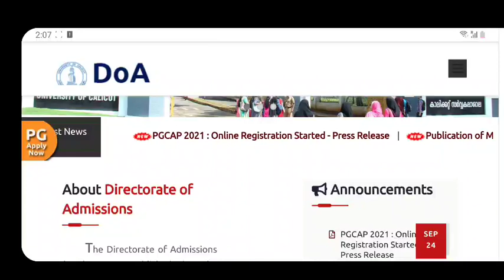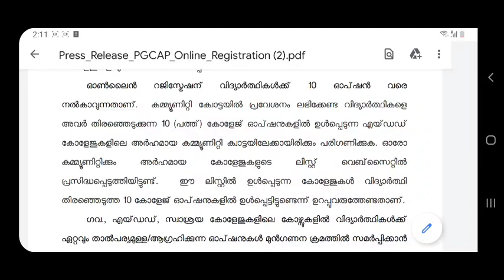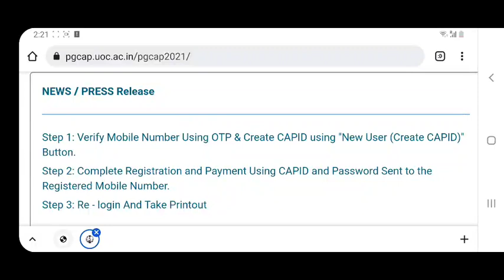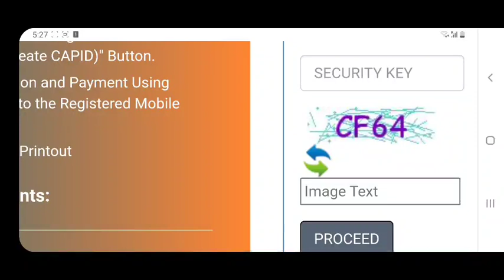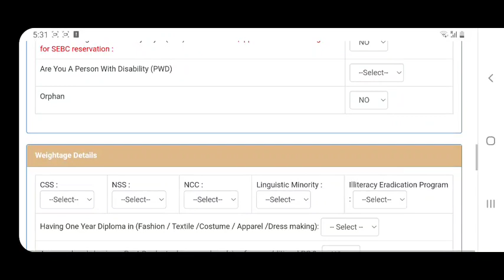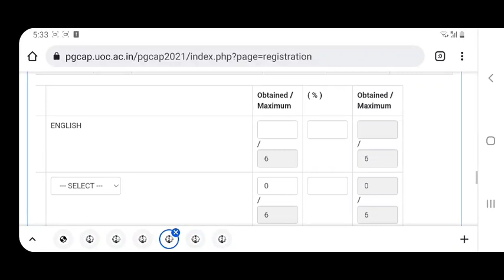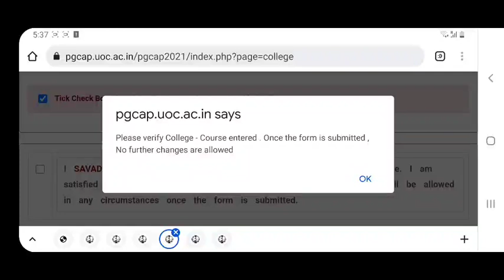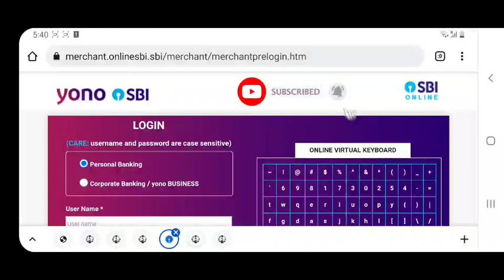CALICUT UNIVERSITY | PG ADMISSION 2021 | APPLY NOW | DETAILED VIDEO